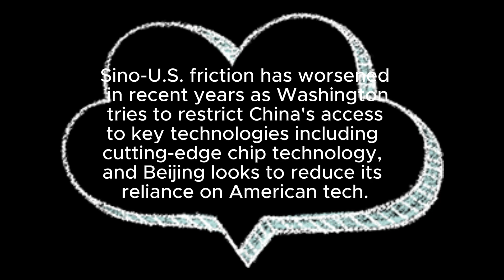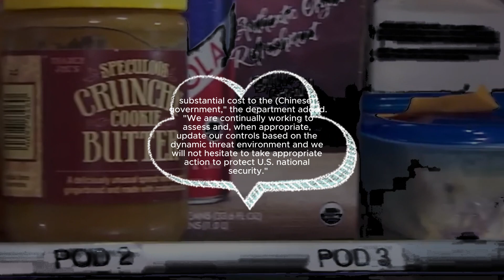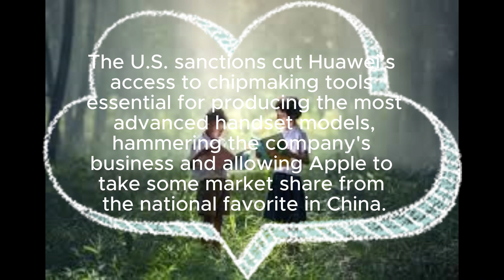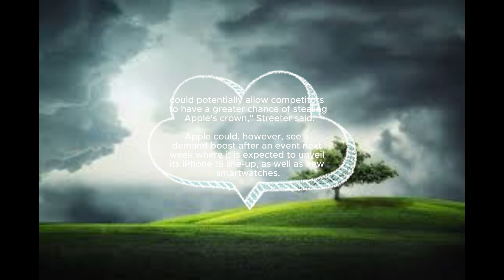China's widening iPhone curbs roil US technology sector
Apple iPhone 12 Mini, 64GB, Blue - Unlocked (Renewed Premium)
Title: China's Widening iPhone Curbs Roil US Technology Sector
Description:
China's escalating restrictions on iPhone sales and production have sent shockwaves through the US technology sector, prompting concerns about supply chain disruptions and economic repercussions. The Chinese government's latest moves to curtail Apple's iPhone operations in the country have raised questions about the future of American tech companies in one of the world's largest consumer markets.

China, a critical market for Apple, has recently imposed stringent measures, including stricter regulatory requirements and increased scrutiny, on the iPhone maker. These actions have disrupted the production and sales of iPhones, impacting both Apple's revenue and the broader US tech ecosystem.

The ripple effect of these curbs extends beyond Apple, as many American technology companies rely on China for manufacturing and assembly. The broader implications of China's actions on the tech sector have become a cause for concern in boardrooms across the United States.

This development has intensified debates over diversifying supply chains and reducing dependence on China for manufacturing. The US technology sector now faces the challenge of navigating a more complex geopolitical landscape and reevaluating its relationship with China, a nation that has been a vital hub for tech production and consumption.

As the situation evolves, stakeholders in the US technology sector closely monitor China's stance and its potential impact on their operations, making contingency plans to mitigate risks and adapt to the changing dynamics of the global tech industry.
China
iPhone
Curbs
US Technology Sector
Supply Chain
Trade Relations
Apple
Manufacturing
Regulations
Trade Disputes
Economic Impact
Global Tech Industry
Geopolitics
Market Disruptions
Export Restrictions